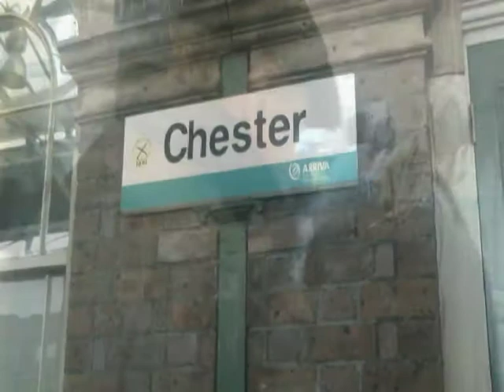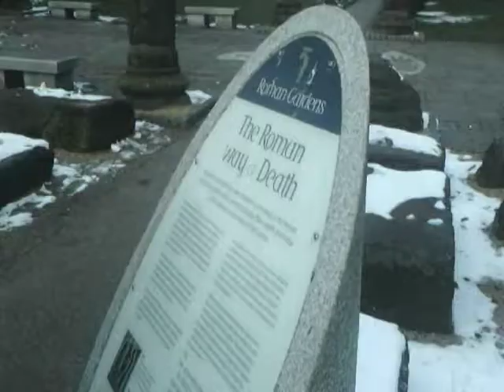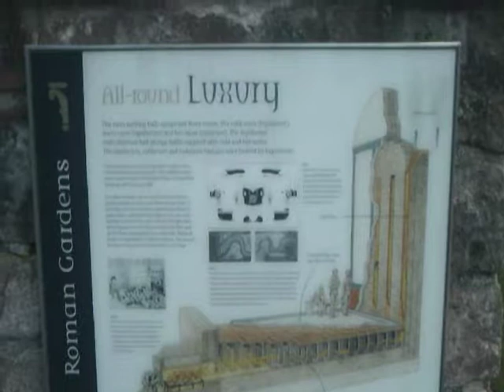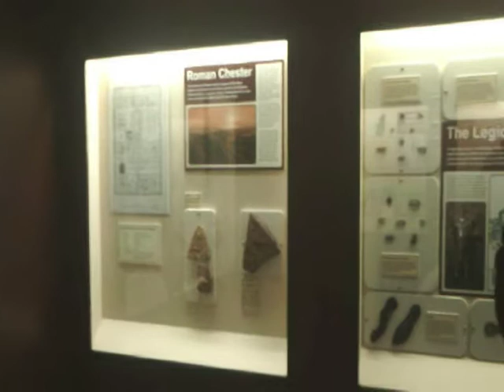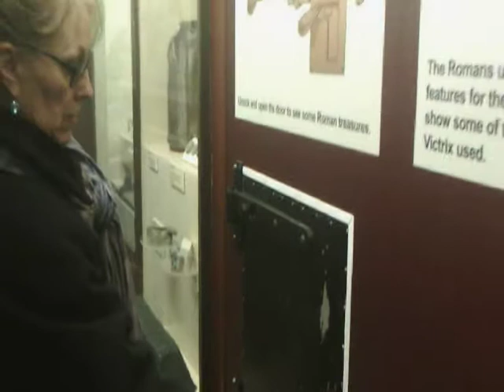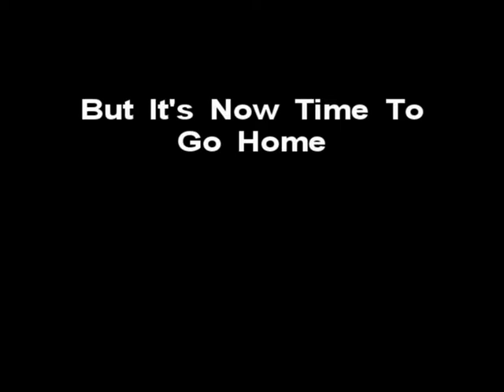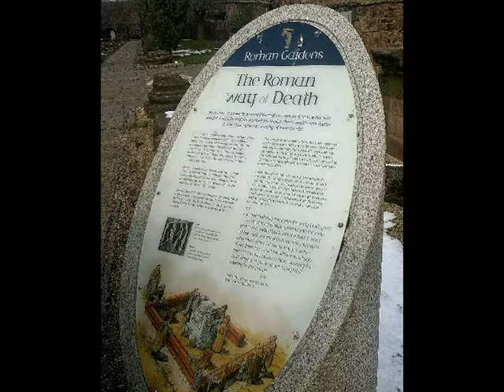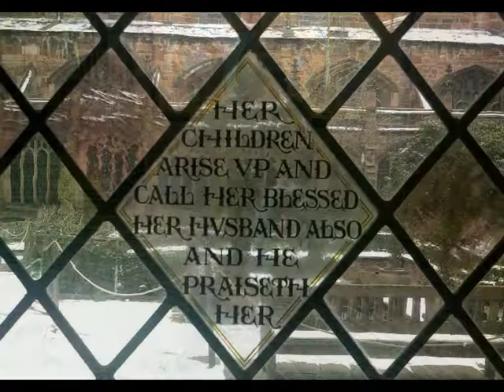Tracy and Jim Visit Chester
Billy, Dave, Tracy and Jim take the train to Chester.